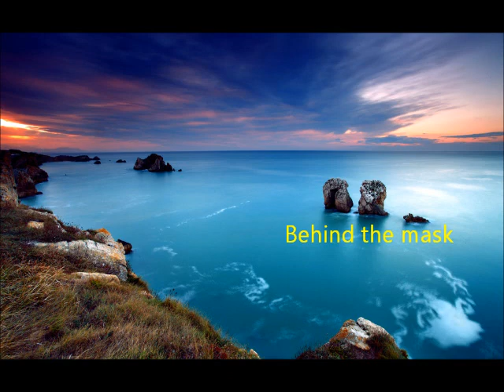DUNE - Behind the mask